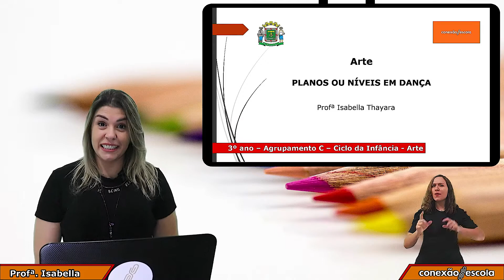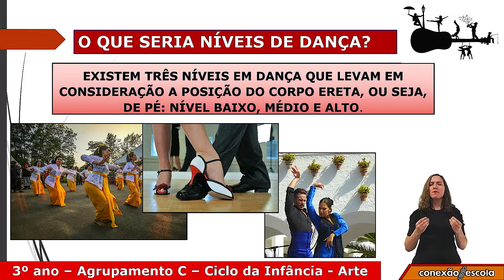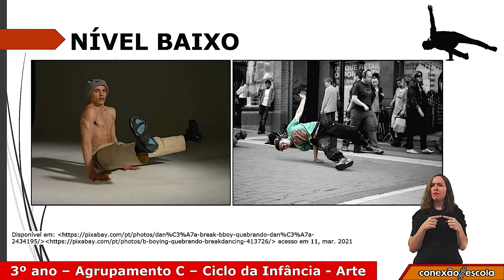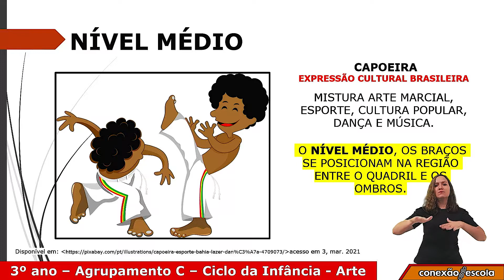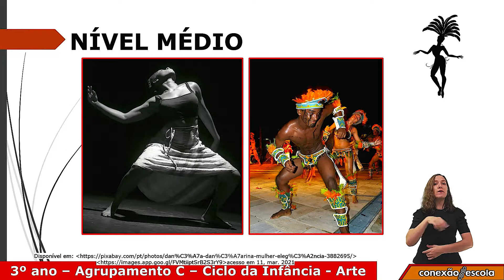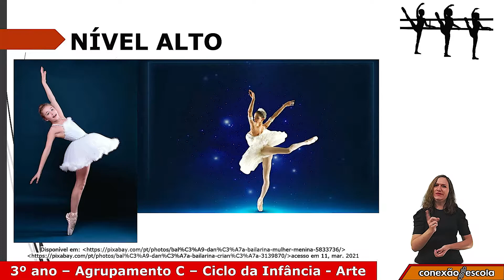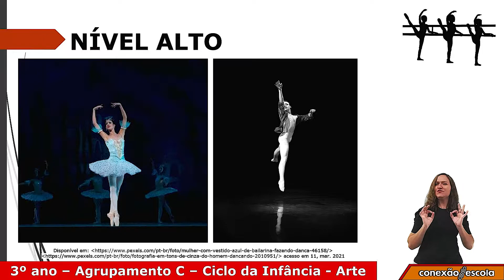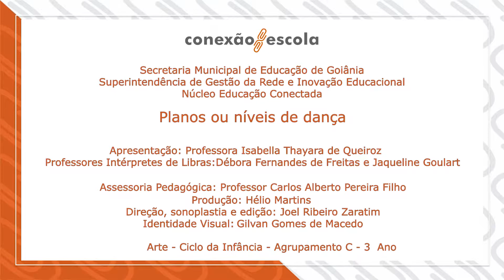3 Ano - Arte - Planos ou Níveis em Dança